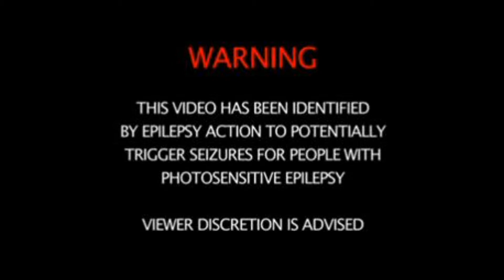DJ Jenny: This Little Light Of Mine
In this video, dance a long to This Little Light of Mine by Selah, but with a twist. Watch the video to find out!

Starting every Friday, I will be posting DJ videos to dance along to to celebrate the weekend. When it gets around Halloween, Christmas, etc... that type of music will be playing. Comment in the Community box for the next DJ mash-up